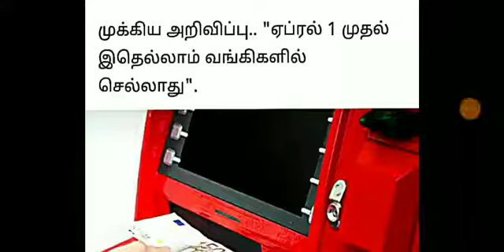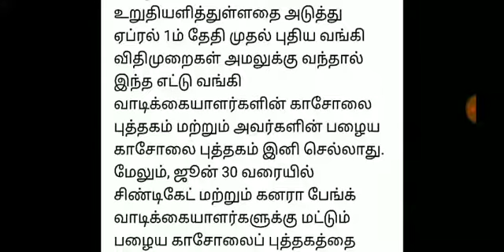தமிழகத்தில் மீண்டும் ஊரடங்கு முதல்வர் ஆலோசனை 8 வங்கிகளில் ஏப்ரல் 1 முதல் புதியவிதிமுறைகள் RBI Update